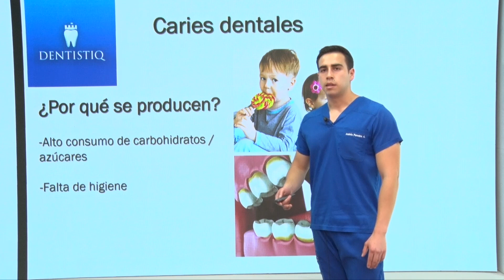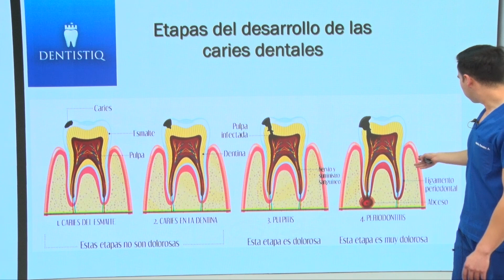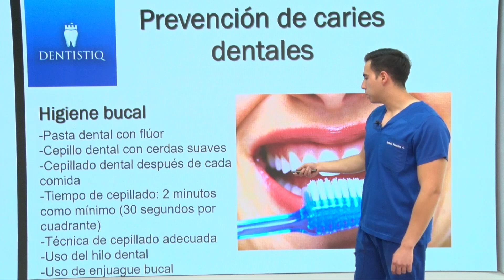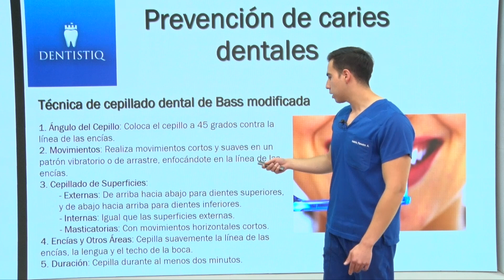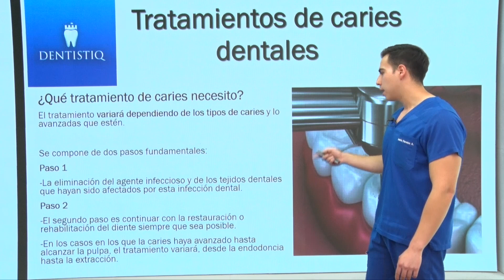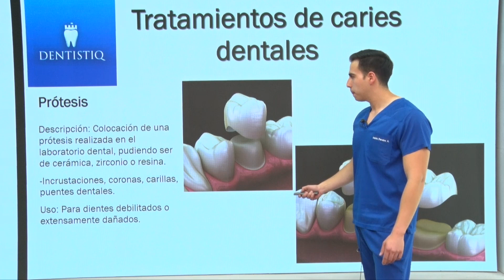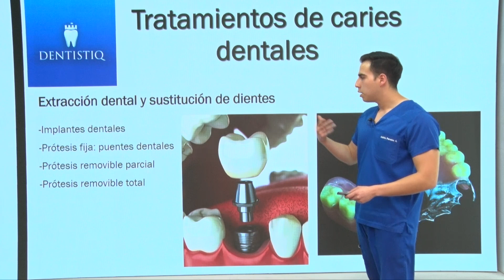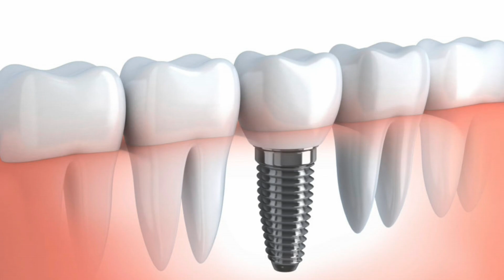SALUD DENTAL 12 DE AGOSTO 2024 TEMA CARIES DENTALES PREVENCIÓN Y TRATAMIENTO